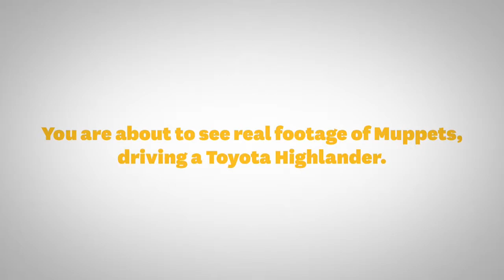The Muppets Run Out of Money in the Toyota Highlander Toyota3